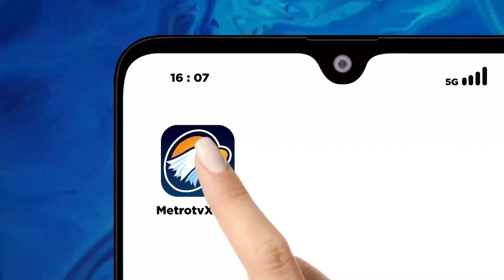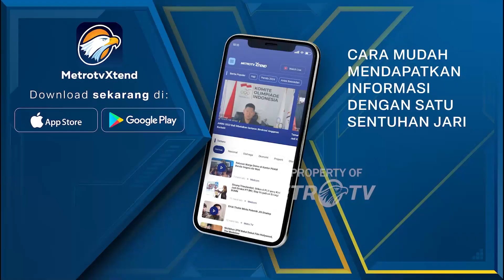Rumah Indonesia di Asian Games 2022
MetroTV, Kontingen Indonesia memiliki rumah berkumpul yang disebut rumah Indonesia pada Asian Games Hangzhou 2022. Rumah ini berfungsi sebagai tempat koordinasi offisial tim, tempat berkumpul para atlet serta tempat wawancara antara atlet dengan pewarta Indonesia

Berikut liputan Lilik Suci Cendrani dari Hangzhou, Tiongkok.